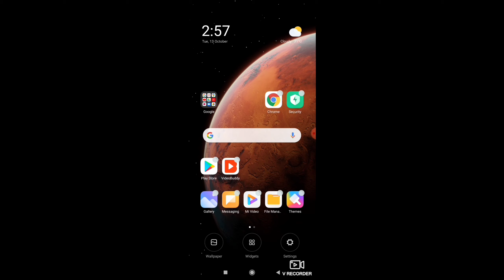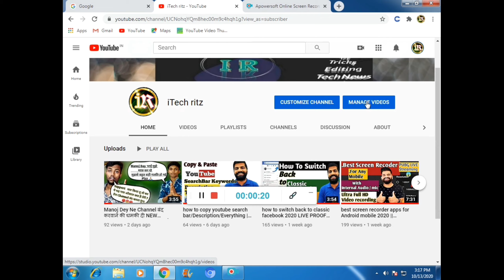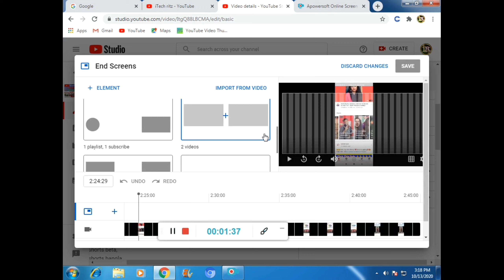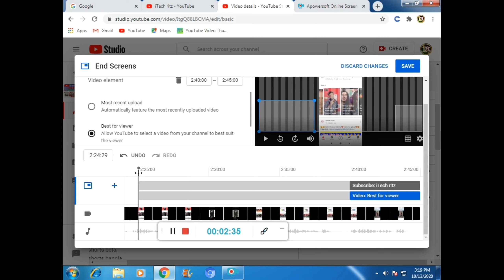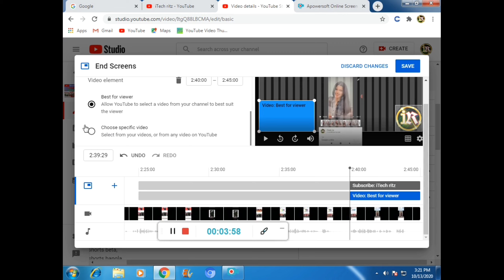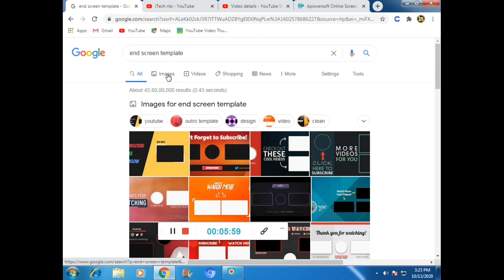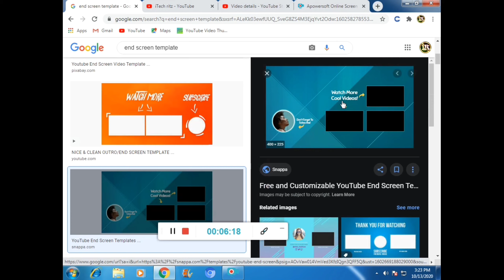How To Add End Screen On Uploded Any YouTube Video (2020) | Views और Subscribers बढ़ाने की Trick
How To Add End Screen On Uploded Any YouTube Video (2020) | Views और Subscribers बढ़ाने की TrTrick